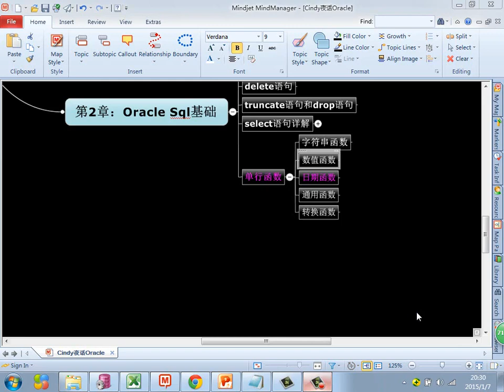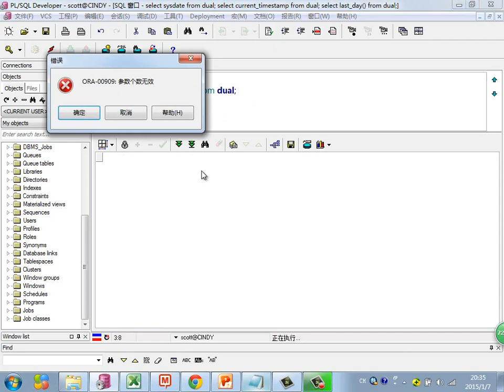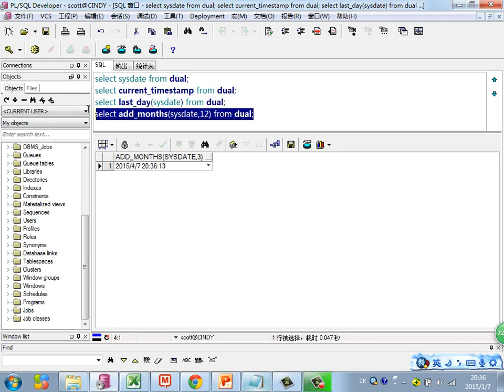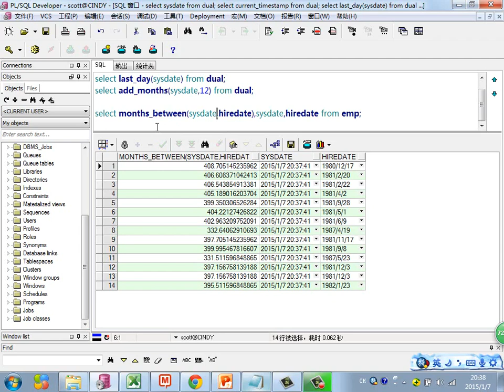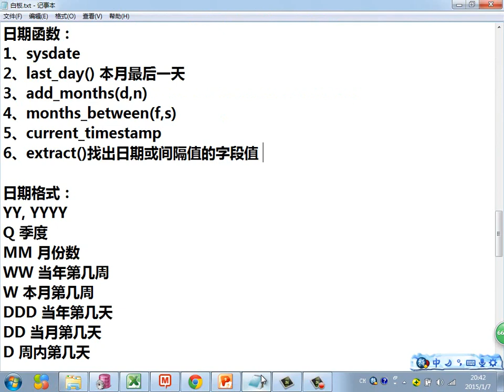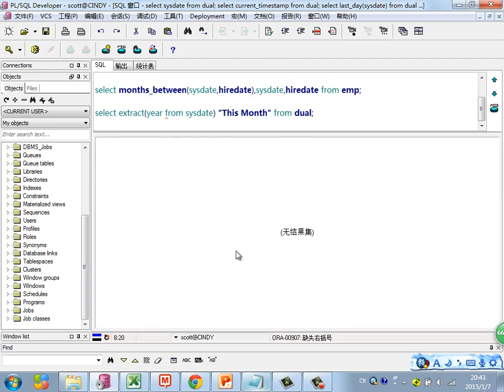Java Web进阶 Oracle 23 日期函数